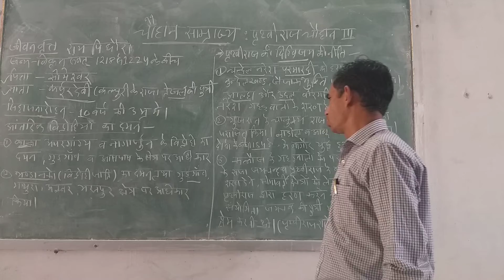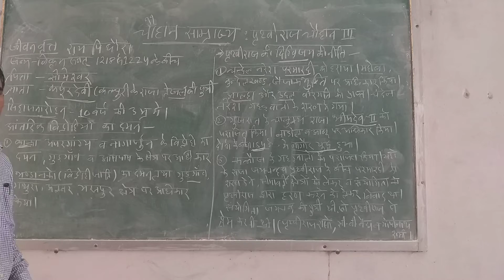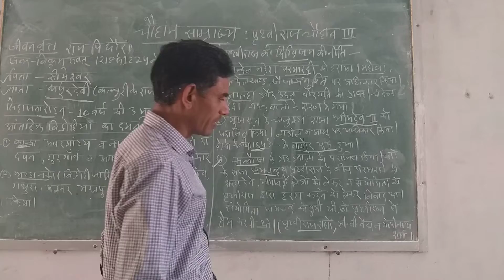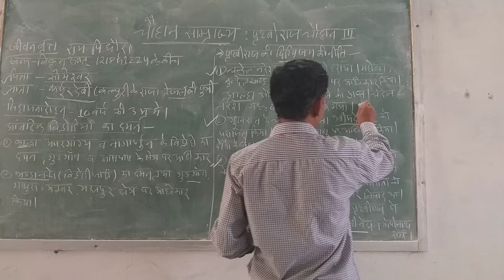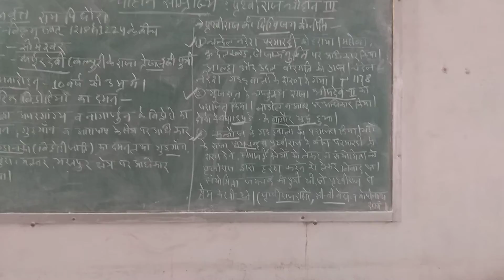Prithviraj Chouhan part1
Amara Ram